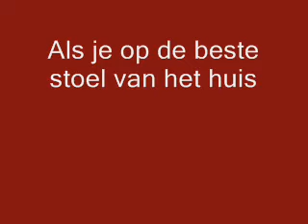Hatrim mijn maatje